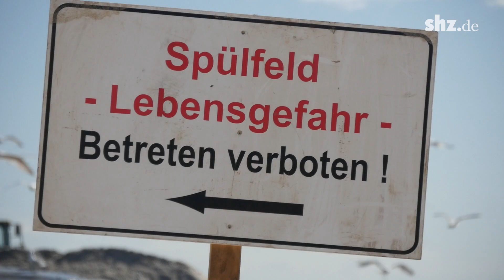So funktioniert die Sandvorspülung vor Sylt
Bis Mitte Oktober sind an der Westküste wieder die Baggerschiffe im Einsatz. Doch was passiert dabei eigentlich genau?